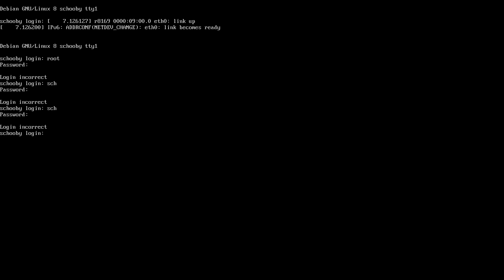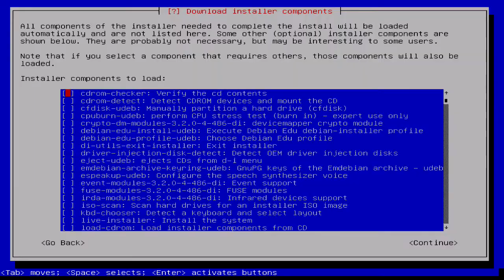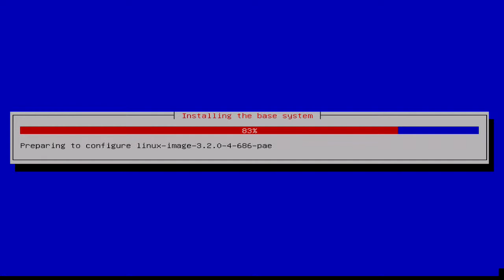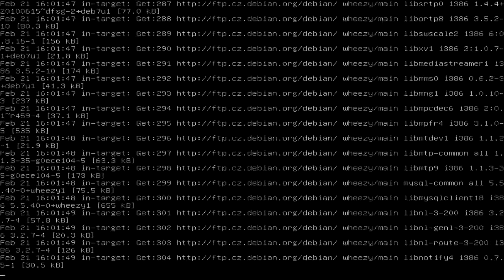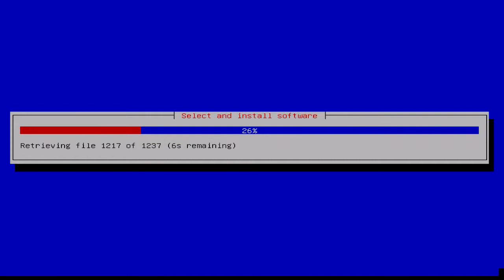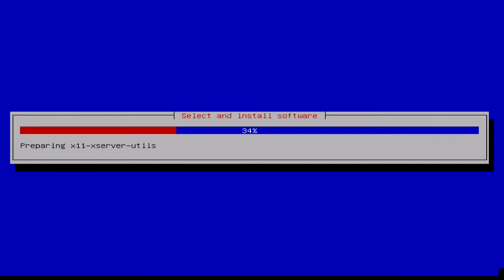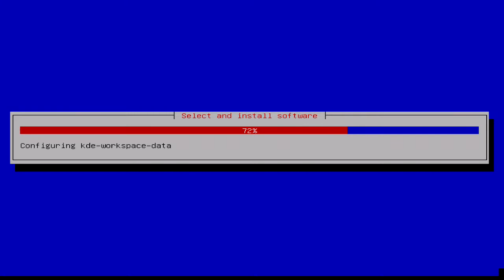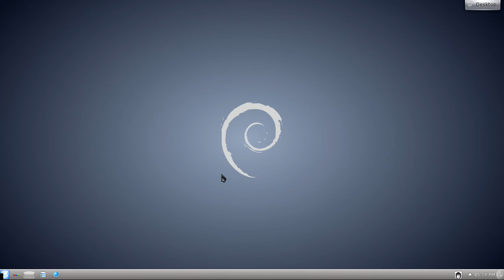Debian Reinstallation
linux debian reinstallation from pxe boot